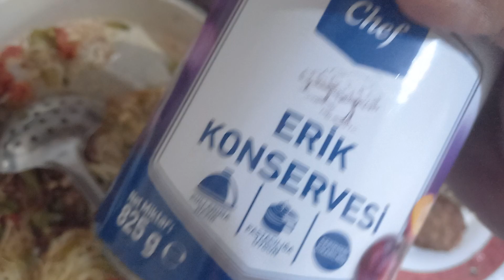Мой пятничный ужин по анкарийски! Всех с благословенной пятницей!